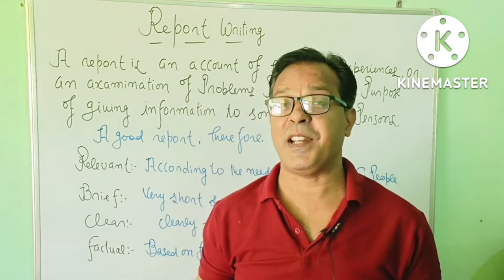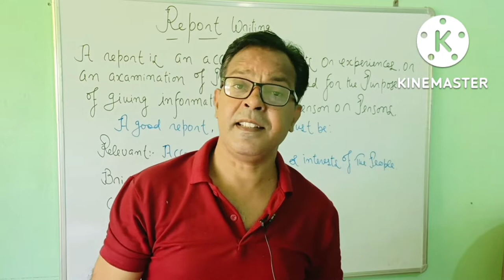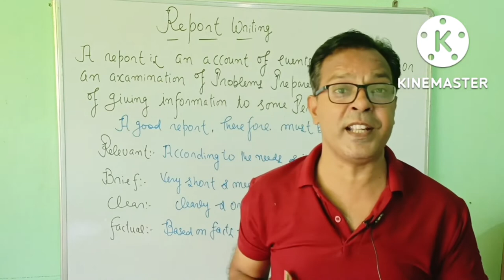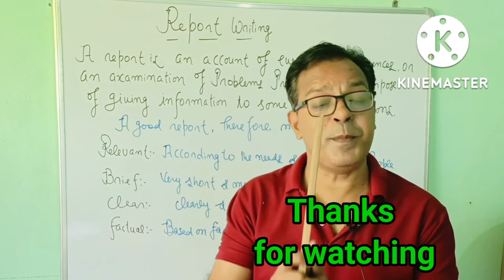Report Writing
In this video,
you will get the idea of report writing.